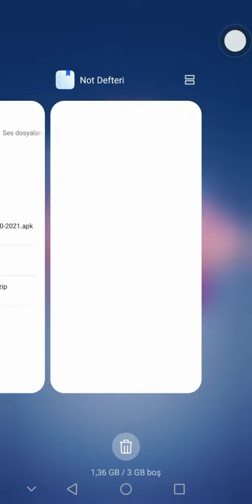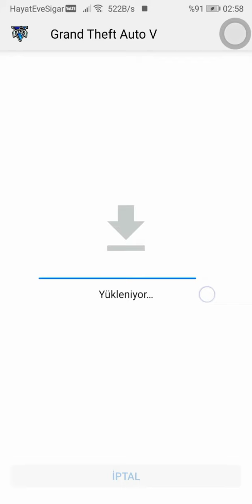Gta 5 Mobil Nasıl İndirilir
Linkler

Etiket
gta 4,
gta 5 mobil,
gta araba,
gta advance,
gta adana,
gta araba yarışı,
gta agent,
gta araba modu,
gta andreas,
gta aç,
a gta v,
a gta 5,
a gta song,
a gta v game,
a gta mod,
a gta 5 online,
a gta v song,
a gta 6,
gta benzeri oyunlar,
gta beş,
gta benzeri mobil oyunlar,
gta banka soygunu,
gta baturay,
gta benzeyen oyunlar,
gta bilgisi,
gta boy oh boy,
b gta 5,
b gta v,
gta v b,
b gta 5 mission,
gta 5 b,
o.b gta 5,
beautiful o.b gta 5,
gta cloud sync conflict,
gta canlı yayın,
gta ctw,
gta chinatown,
gta cj,
gta city,
gta casino,
c gta 5,
c gta five,
c+ gta sa,
gta 5 pc mission,
patrick c gta,
ending c gta,
a b c gta 5,
corsa c gta 5,
gta çukur,
gta çizgi filmleri,
gta çatışma,
gta çin,
gta çavdar,
gta çizgi filmi,
gta çankırı,
gta çok güzel hareketler,
gta 5 behzat ç,
gta vc,
gta 5 ç,
gta drift,
gta dnzy,
gta dizisi,
gta diplo,
gta da nasıl para kazanılır,
gta deprem modu,
gta değişimi,
gta dövüş,
d gta 5,
gta v mission,
d gta san andreas,
joey d gta 5,
initial d gta,
dido_d gta 5,
initial d gta 5,
koba la d gta 5,
gta epic games,
gta enes batur,
gta ekip,
gta evrimi,
gta evolution,
gta eflc,
gta epic games fivem,
gta efsane hareketler,
e gta 5,
gta 5 e,
d double e gta,
eazy e gta,
kodet e gta 5,
n.o.e gta san andreas,
eazy e gta v,
eazy e gta 5,
gta fps arttırma,
gta fivem,
gta filmleri,
gta filmi,
gta fails,
gta furkan yaman,
gta final,
gta fantezileri,
gta v f,
gta v,
axel f gta,
k g f gta,
f&f gta 5,
f&f gta cars,
mission f gta 5,
gta gta,
gta gerçek hayat,
gta gizemleri,
gta gta v,
gta görevleri,
gta gerçek hayat istanbul,
gta gibi oyunlar,
gta glitch,
g gta v,
g gta 5,
g gta v game,
g gta 5 funny moments,
g gta five,
g gta vice city,
gta v video,
g gta v gameplay,
gta hileleri,
gta hilesi,
gta heist,
gta hile,
gta history,
gta han kanal,
gta havalı hareketler,
gta haber,
h gta 5,
h gta 5 online,
gta 5 h,
junior h gta 5,
misi gta 5,
triple h gta 5,
gta 5 glitch,
gta ıv,
gta ıv theme song,
gta ıv trailer,
gta ıv san andreas,
gta ııı,
gta ıv online,
gta ıv vs gta v,
gta ıv san andreas beta 3 nasıl kurulur,
ı gta 5,
ilhan'ı gta v,
ben ilhan gta v,
gta 5 çakır'ı hastaneye yetiştir,
gta san andreas'ı bitiriyoruz,
gta istanbul,
gta iv,
gta ilk görev,
gta iii,
gta ilhan,
gta izle,
gta intro,
gta istanbul city,
i gta 5,
i gta v,
i gta 6,
i gta san andreas,
i glitch gta 5 online,
i glitch gta 5,
i mod gta,
i video gta 5,
gta japonya,
gta joker,
gta japon,
gta japonya türkpro,
gta jadolive,
gta jandarma,
gta japon oyunu,
gta jump,
j gta 5,
j gta v,
j* gta 3,
gta 5 j,
big j gta,
c j gta,
mr k gta v,
big j gta 5,
gta komik anlar,
gta kurtlar vadisi nasıl indirilir 2020,
gta korku,
gta komik montaj,
gta köpek,
gta kolpaçino,
gta karakterleri,
gta konvoy,
k gta 5,
gta 5 k,
tay k gta 5,
50k gta,
duygu k gta 5,
gta lcs,
gta london,
gta liberty city stories song,
gta liberty city stories mobil,
gta lar,
gta liberty city stories pc,
l gta 5,
l gta san andreas,
gta 5 l,
l gta v,
misil gta 5,
مهمة l gta 5,
ภารกิจ l gta v,
gta mobil,
gta müzikleri,
gta music,
gta müziği,
gta mod,
gta money,
gta mta,
gta minecraft,
m gta 5,
m-gta,
gta 5 m,
super m gta,
s.a.m gta 3,
vadim m gta 5,
haziq m gta,
gta nasıl oynanır,
gta natural vision,
gta nasıl yapılıyor,
gta natural vision evolved,
gta nın evrimi,
gta nasıl açılır,
gta nasıl,
gta nedir,
n gta 5,
n gta san andreas,
n gta sa,
gta 5 n,
n gta vice city,
n gta 4,
n gta 3,
gta online,
gta online nasıl girilir,
gta online para kasma,
gta online hile,
gta online girememe sorunu,
gta online türkçe,
gta oyunları,
gta oyunu,
o gta v,
o gta 5,
gta 5 o,
o gta brasileiro 171,
o'neil gta 5,
o filme gta 5,
o filme gta,
gta örümcek adam,
gta özel harekat,
gta özel harekat modu,
gta örümcek,
gta ölümleri,
gta ölüm,
gta örümcek adam modu,
gta ölümsüzlük hilesi,
gta pink tony,
gta para hilesi,
gta polis modu,
gta polis,
gta pubg,
gta pitbull,
gta pink tony rap,
gta ps4,
gta rp,
gta recep ivedik,
gta rp komik anlar,
gta red lips,
gta rap,
gta real life,
gta remix,
gta rp elraen,
r gta 5,
r gta san andreas indir,
gta v rp,
gta 5 r,
turismo r gta 5,
paragon r gta 5,
golf r gta 5,
type r gta 5,
gta sa,
gta san andreas gizemleri,
gta san andreas mod,
gta san andreas hileleri,
gta san,
gta san andreas türkçe yama,
gta san andreas online,
s gta san andreas,
xbox one s gta,
buffalo s gta 5,
huntley s gta 5,
gta 5 missions,
gta şarkısı,
gta şarkıları,
gta şifreleri,
gta şevkat yerimdar,
gta şahin,
gta şifresi,
gta şifreleri haber,
gta şarkısı remix,
gta türk,
gta thug life,
gta türkpro,
gta tam ekran yapma,
gta türk hileleri,
gta tony taner,
gta türk mobil,
gta türkiye,
t gta 5,
t gta v,
gta 5 t,
hemant_t gta 5,
hemant_t gta san andreas,
mervant gta,
mervant gta 5,
mervant gta v,
gta underground,
gta uçak,
gta underground mod,
gta uçak görevi,
gta